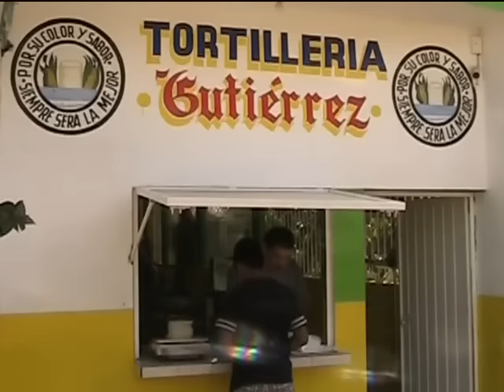EL PROXIMO LUNES EL KILOGRAMO DE TORTILLA COSTARA 18 PESOS, ALZA QUE NO PUDIERON EVITAR ASEGURARON E